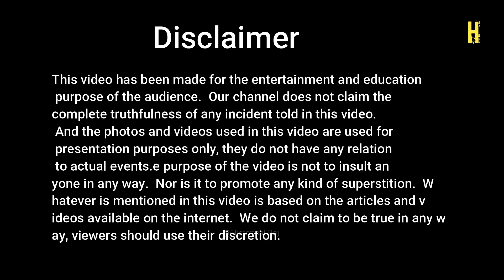महाराष्ट्र का वो खौफ़नाक किला, जिसे महाराज शिवाजी भी नहीं जीत पाए थे || Janjira Fort Full History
Video Title : जंजीरा किल्ला जिसे महाराज शिवाजी भी नहीं जीत पाए थे? || Janjira Fort Full History
Language  : Hindi